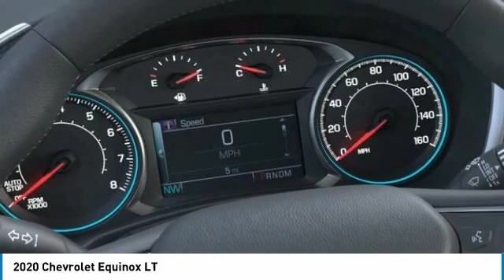2020 Chevrolet Equinox 2020 Chevrolet Equinox LT FOR SALE in Post Falls, ID KK1800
Knudtsen Chevrolet
1900 E Polston Ave

Great MPG: 28 MPG Hwy... This credible Vehicle, with its grippy AWD, will handle anything mother nature decides to throw at you!! Move quickly!!! Just Arrived. Subject to lenders credit approval. Rebates may or may not applied towards leases.0  apr is in lieu of rebates! on selected models. Terms and condition may apply call or see dealer for details. All prices are plus sales tax,   197.40 dealer doc fee, and   14.00 title.      On approval of credit.      . see dealer for details. Chevrolet trade assist in allowance must trade in a 2005 or newer car or truck. Must show proof of ownership.Conquest you must own a 2005 or newer non gm product to qualify. gm loyalty must own a 2005 or newer gm product to qualify. some of these vehicles are former service loaners.on selected modles you must finance thru gmf, subject to creit approval. expires 10/31/2019